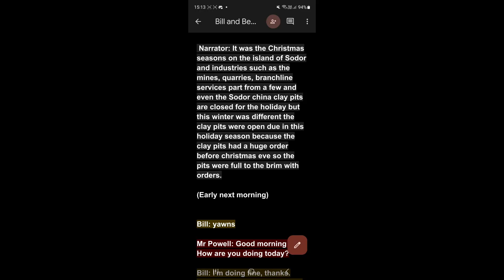Bill And Ben Christmas Wish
the clay pits have a lot of deadlines to meet but when trouble arise and puts one of the engines out of action it up to the Twins to meet their quoters
Will the Twins get the work done